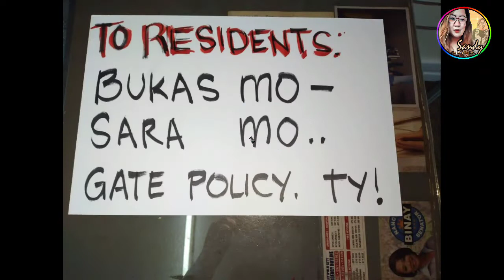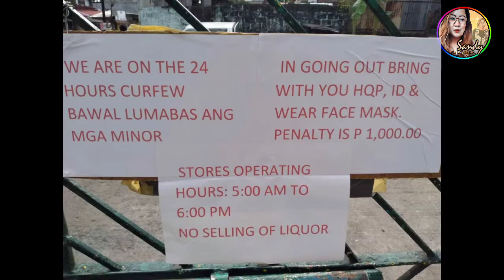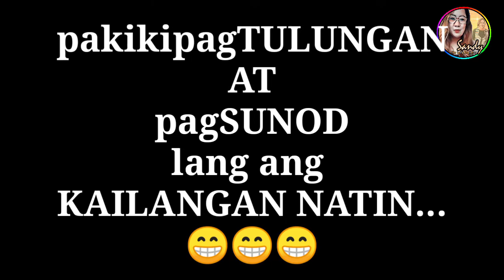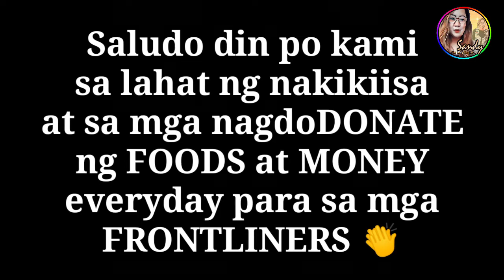Frontliners of GreenHeights 1-A Brgy Mayamot Antipolo City -Sandy The Lady Explorer-👸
Fight Song dedicated to all Frontliners of GreenHeights 1-A Subdivision, Barangay Mayamot Officials & Antipolo Government Officials